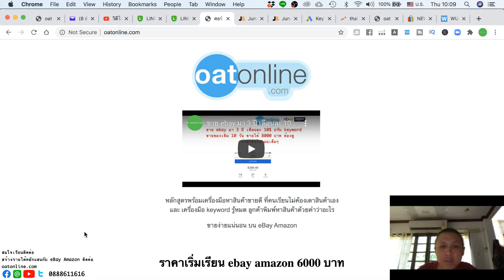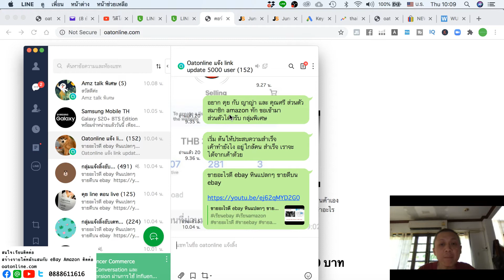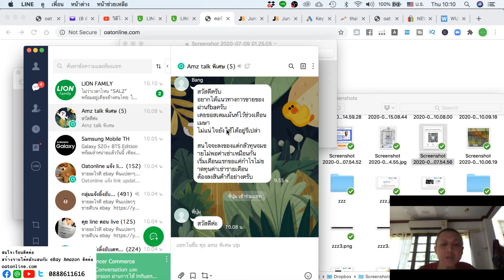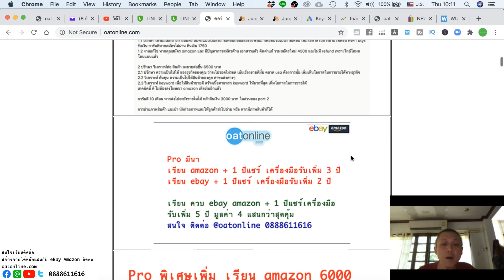ขายอะไรดี ebay สินค้าสร้างสรรค์สมองขายราคาดี